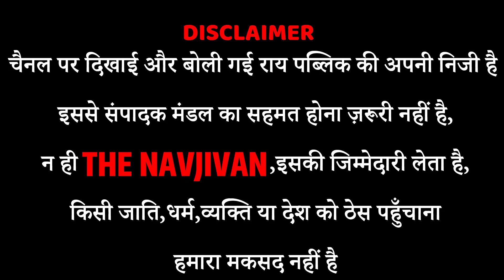Bengal Election : Yogi के लव जिहाद पर पर भड़क उठे बंगाली हिन्दू,मरने-मारने पर हुए उतारू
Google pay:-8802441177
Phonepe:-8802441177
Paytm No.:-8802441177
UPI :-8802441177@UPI